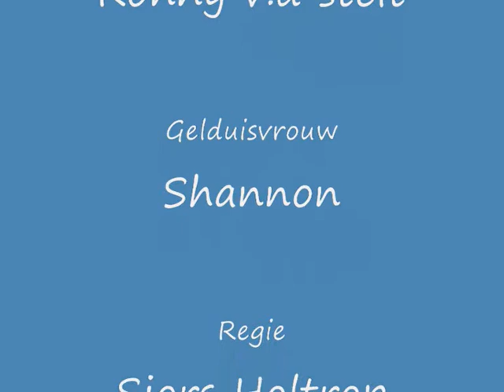de slag om ouwsterhaule 2 deel 2